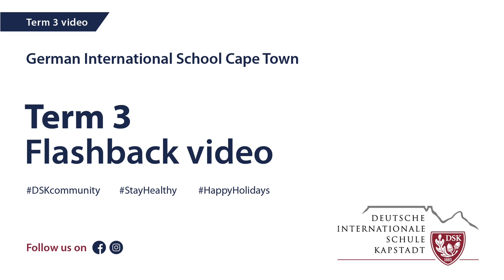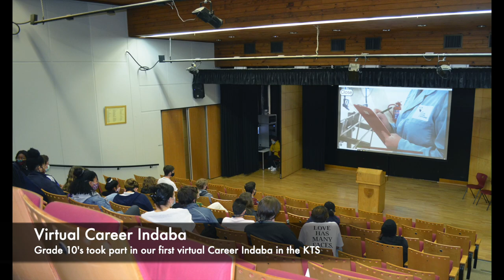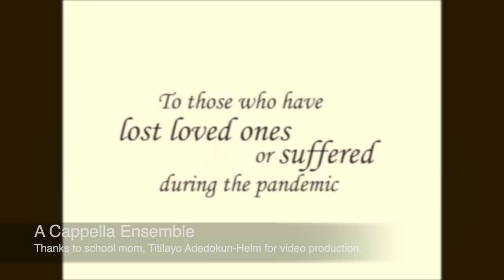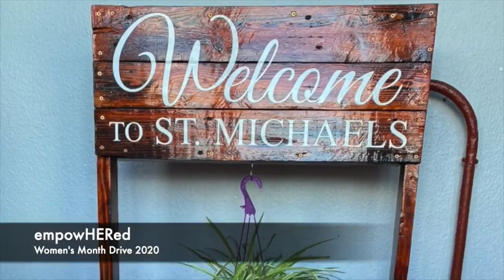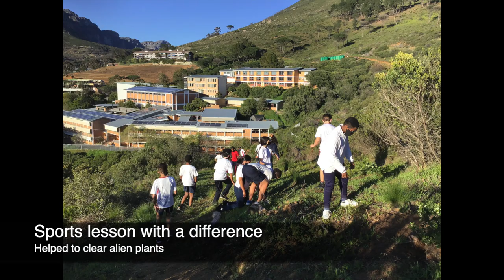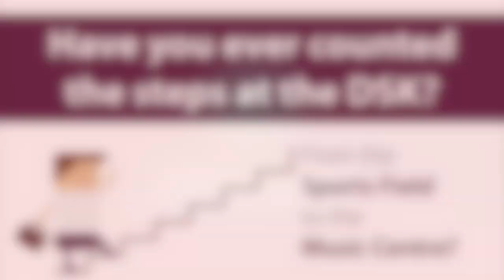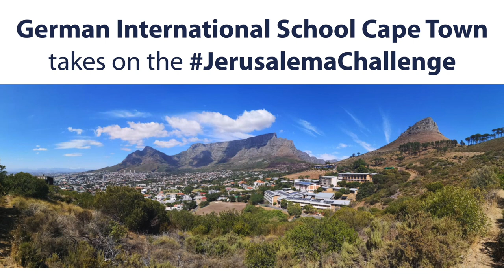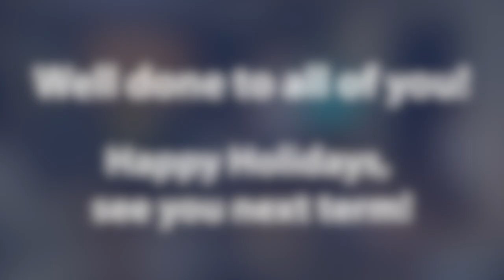Term 3 Flashback 2020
German International School of Cape Town Flashback of Term 3 2020